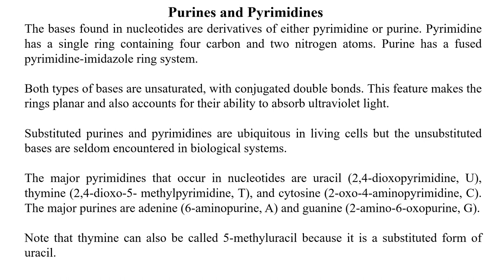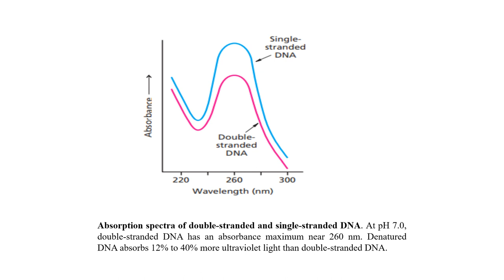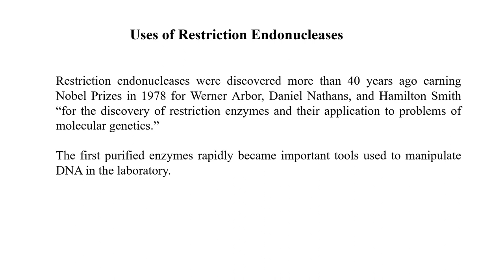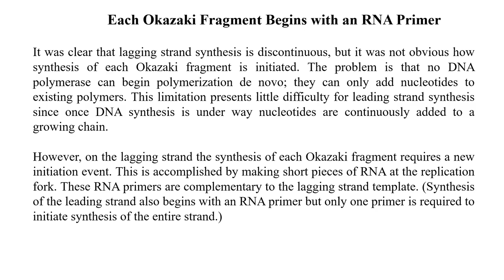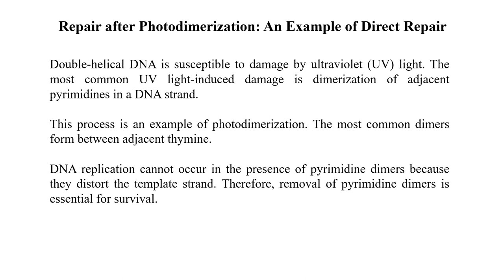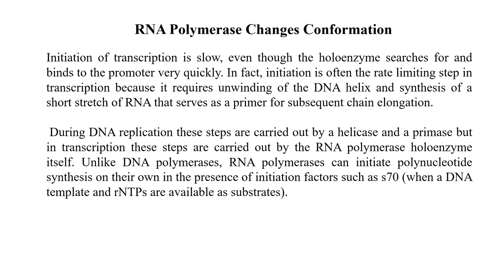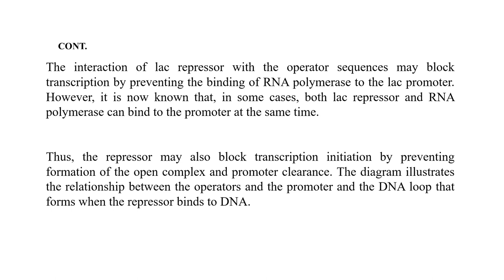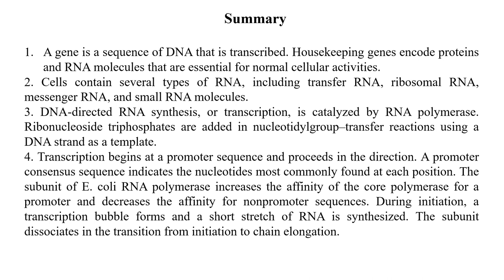Biochemistry (CHAPTER 11)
Lecture 11: Nucleic Acids, DNA Replication, Repair, and Recombination; Transcription and RNA Processing.